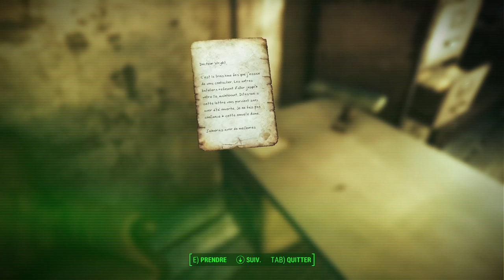[Let's Play] Fallout 4 / Far Harbour \ - Ep. 124 : Super Bertha! [FR]